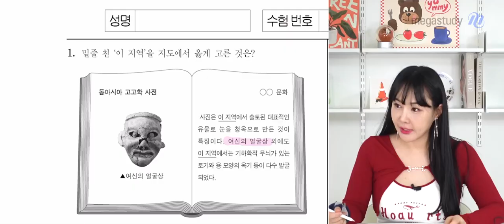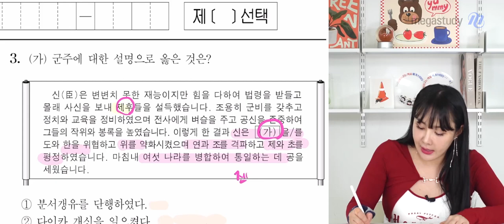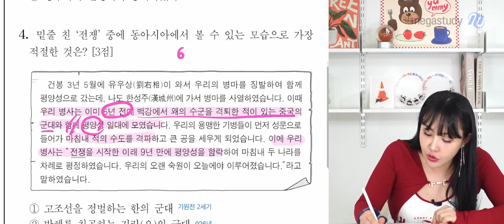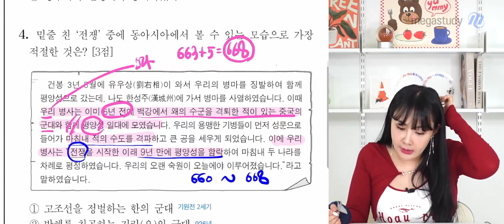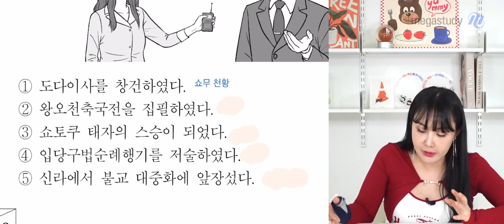[메가스터디] 역사 이다지쌤 - 2024학년도 고3 9월 모평 동아시아사 해설강의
메가스터디 역사 이다지 선생님의
2024학년도 고3 9월 모의평가 동아시아사 해설강의가 업로드 되었습니다.

- 역사 이다지 선생님에 대해 자세히 알고 싶다면?